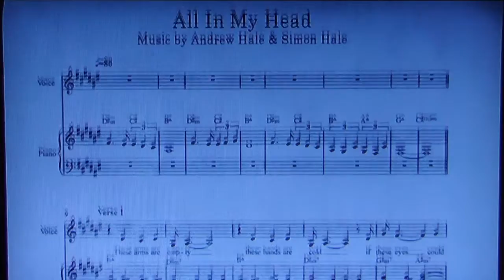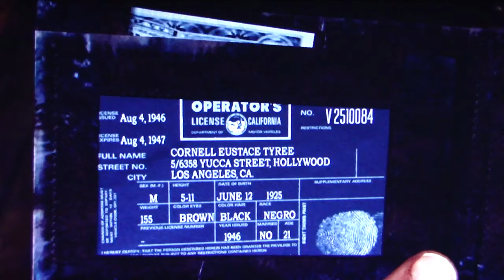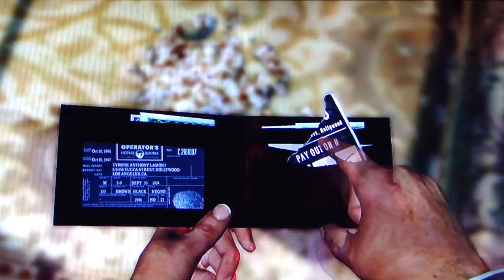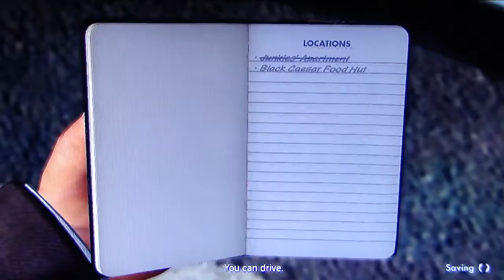L.A Noire Playthrough Part 58